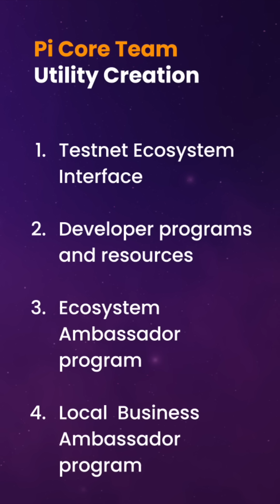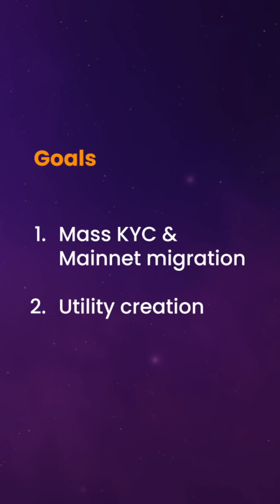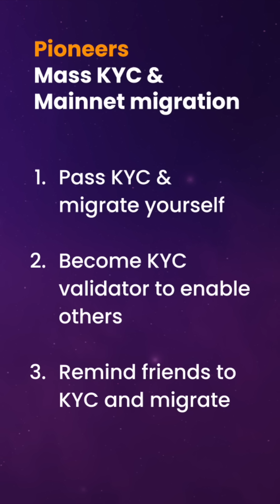Happy Pi Day 2023!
All hands on deck, Pioneers—today is Pi Day! Let’s celebrate Pi Network’s 4th anniversary since its official launch. In addition to new product releases, we’re providing guidance on how Pioneers can contribute to the goals of Enclosed Network and bring the network closer to its Open Network period. Watch this special message from one of the Founders, Nicolas Kokkalis, and read the full Pi Day announcement to learn more.